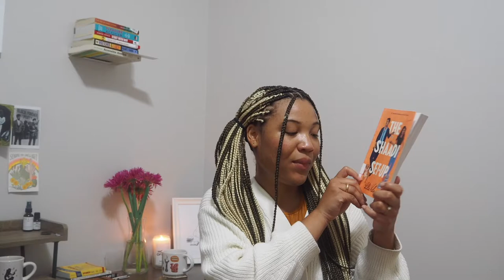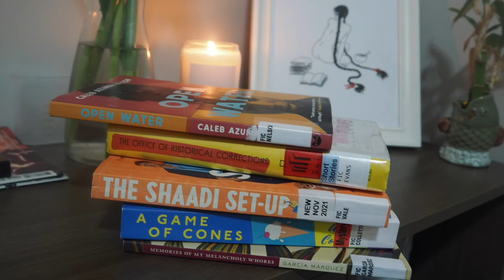hot girls go to the library | cozy library vlog + haul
the library is a special place. you go in, get some books -- for FREE -- and then leave! it feels too good.

do you use your library? (if accessible).